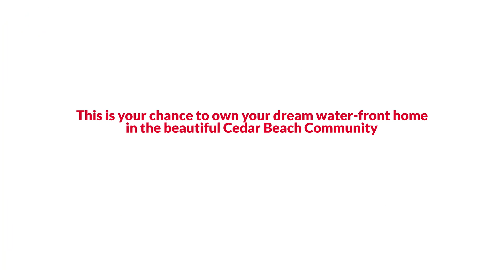Prince Frederick Colonial Style Home with Large Deck under $800K EmpowerHome Team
EmpowerHome Team Presents, Exclusive Home for Sale! 5941 Ketch Road, Prince Frederick, MD 20678.

This is your chance to own your dream water-front home in the beautiful Cedar Beach Community! This home has all of the comforts as well as some luxury points that will make every day living feel like a vacation. Beautiful hardwoods throughout the main level give your home the perfect upscale, yet cozy feeling you desire. The main level features a formal dining room, study area, family room, breakfast nook and kitchen. The lovely, bright kitchen boasts plenty of counter and cabinet space as well as the perfect layout for cooking, entertaining, or both at the same time! Off of the family room you will find sliding glass doors out to the serene sunroom which is heated and air conditioned; making it the perfect year-round retreat at the end of a long day. Spacious, walk-out basement is fully finished and features a rec-room, bedroom, and one and a half baths. Perfect for friends or family looking to enjoy your dream home with you for a weekend stay. (Or add a kitchen and use basement unit for rental income!)This lush, partially- wooded lot is a generous 1.34 acres! The level lot is perfect for your outdoor activities (or even a future pool)! Enjoy the water views and peaceful atmosphere from your large composite deck or take a stroll to the community pier - only a 2 minute walk from your home. Other notable features - Fenced area for your pets. 2 car attached, as well as 1 car detached, garages. Underground irrigation system. New roof in 2020. New well. Sale includes deeded boat slip with lift, located at the community pier.  Act now to make this dream home your reality before it goes!